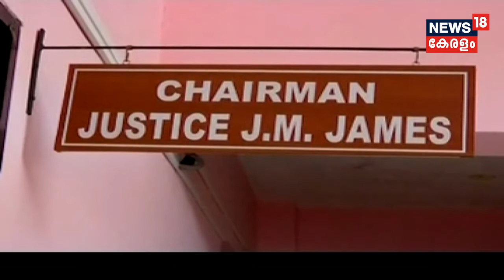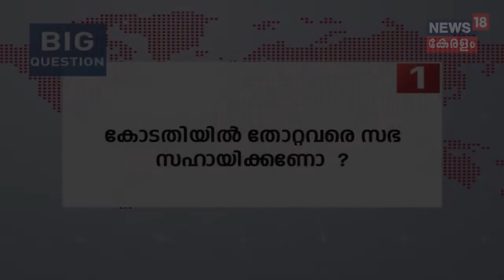കണ്ണൂര്‍, കരുണ മെഡിക്കല്‍ കോളേജുകള്‍ക്ക് മേല്‍ കരുണ ചൊരിഞ്ഞ് സര്‍ക്കാര്‍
Kerala Assembly has passed the bill to regularise the admission held in 2016-17 by Kannur and Karuna Medical Colleges.